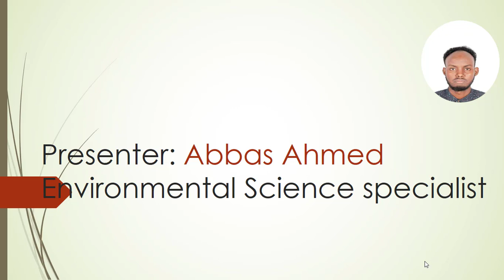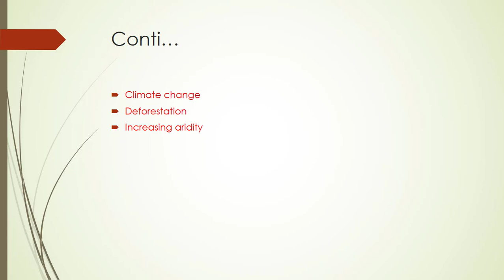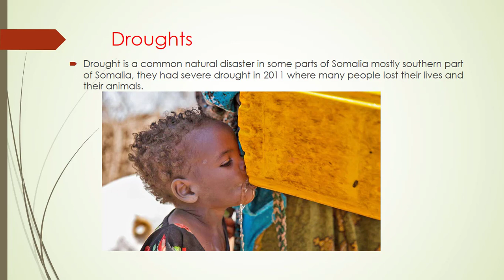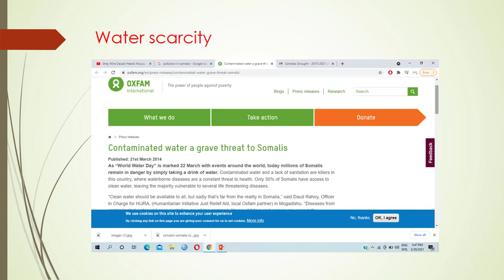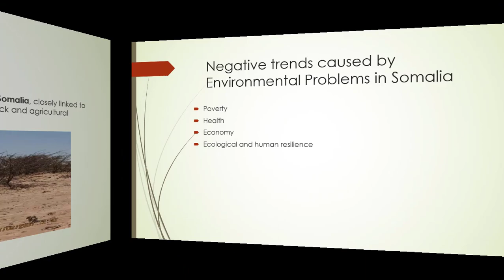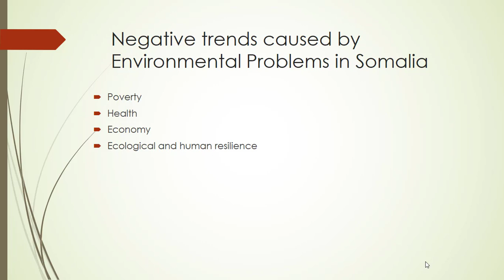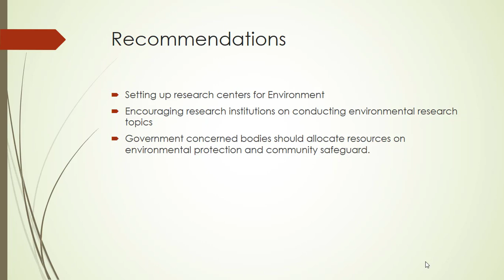Environmental challenges in Somalia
Environmental Problems in Somalia